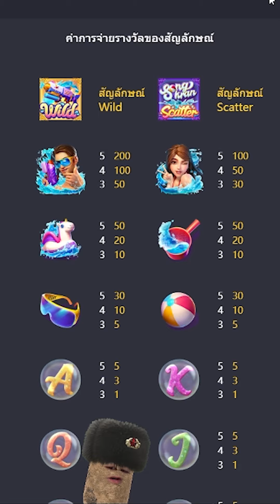สงกรานต์ เบท20 ไปเกือบหมื่น!!! 😱 Songkran Splash สล็อตค่าย PG